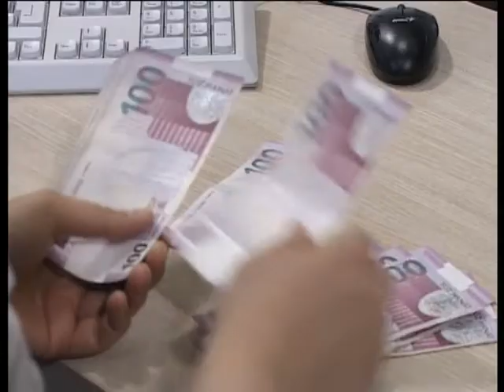PERVIN SUJET ITKIN GELIN SADIXOVA GULRUX